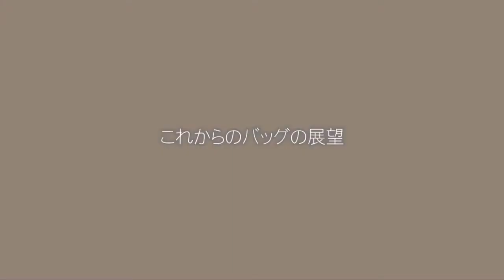インタビュー:ティファニーのデザイナー (Tiffany) [マイハワイ]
世界的に有名なジュエリー・ブランド「ティファニー＆カンパニー」のレザー･コレクションは、ティファニーならではの「ティファニー･ブルー」をフィーチャーしたバッグやウォレット、iPadケースなどのアイテムや、リバーシブルや金具使いなどのディテールに凝ったデザインが世界中で人気の新コレクションです。Interview with designer of Tiffany & Co.